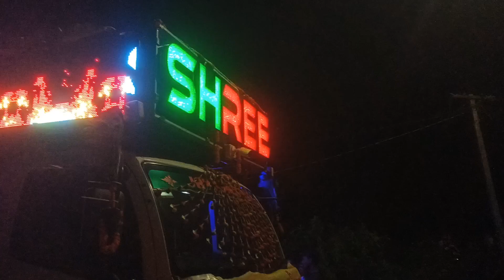SHREE PRODUCTION || GOBINDPUR BHASANI || 2023 🔥💥🔥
WELCOME  🇮🇳🇷🇺🇺🇲

If you're just starting out, you might expect to get a fee of around $100 by comparison, but it really depends on the size of the show and the size of your following.The bad news is, it's very likely that you'll have to play some unpaid gigs at the start of your career. It's difficult to get booked until you have experience so if you're offered an unpaid opening slot at a show, it's probably wise to take it.Another thing you can do to increase your chances of getting a DJ gig is record mixes - upload these to Soundcloud and start compiling examples of your work and building up an online following. Online followers are a good indication of how many people might follow you to a gig in real life.

           🇮🇳🇷🇺🇺🇲 OMM TV ALSO PROVIDE DJ
                                                                VIDEOS.
                   🌺    ( LOVE FROM INDIA )
                   🌺       (   BY OMM TV   )